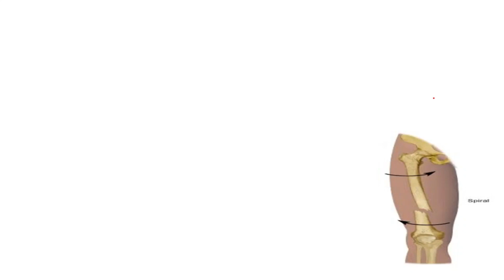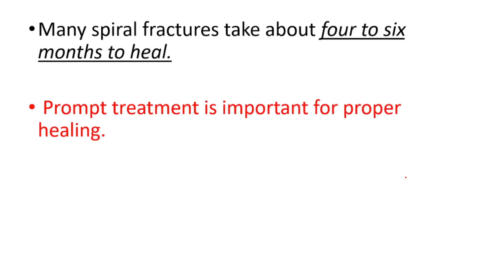What is Spiral Fracture? Spiral Fracture Symptoms, Causes, Treatment, X-ray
What is a spiral fracture? Spiral fractures are a type of broken bone. They happen when one of your bones is broken with a twisting motion. They create a fracture line that wraps around your bone and looks like a corkscrew. You might see spiral fractures referred to as complete fractures.

Spiral fractures are usually serious injuries and carry the risk of complications

How do you treat a spiral fracture?
A spiral fracture is usually treated right away with surgery. After the surgery, a cast may be worn. Most spiral fractures involve the long bones of the legs such as the femur, tibia and fibula, but can also include the long bones of the arm including the humerus, ulna and radius.

How long does it take for a spiral fracture to heal?
What is the outlook for a spiral fracture? Bones grow very slow, so many spiral fractures take about four to six months to heal. Prompt treatment is important for proper healing. If you suspect you have a spiral fracture, see your doctor right away to get evaluated.

What force causes a spiral fracture?
Spiral fractures occur due to torsion or twisting force that produces a fracture that circles or spirals around the shaft.

Why is a spiral fracture considered as being suspicious?
Spiral fractures arise as a result of a twisting force applied to the bone. For a long time, such fractures were seen as particularly suspicious for abuse because for the twisting force to be applied, violence from another person was seen as the prerequisite.

BEST LINK ON THE WHOLE INTERNET